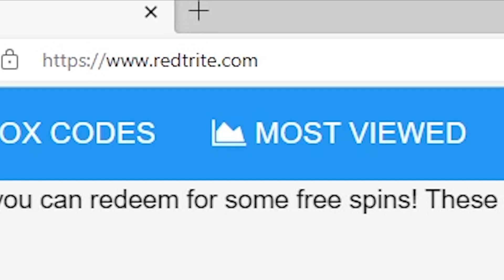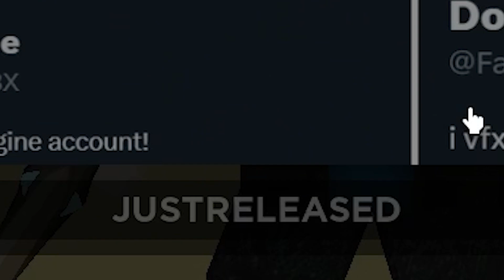RAMPANT Roblox GAME, ALL SECRET CODES, ALL WORKING CODES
In today's video I show you guys an updated list of all working, secret and new codes for RAMPANT in 2023! Make sure you watch till the end and enjoy!